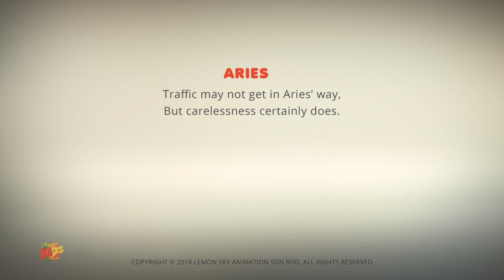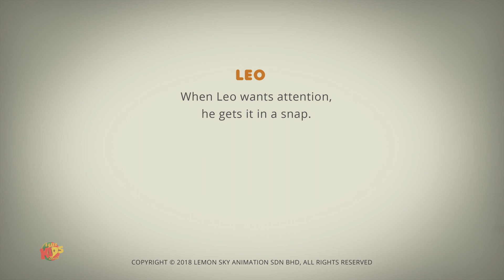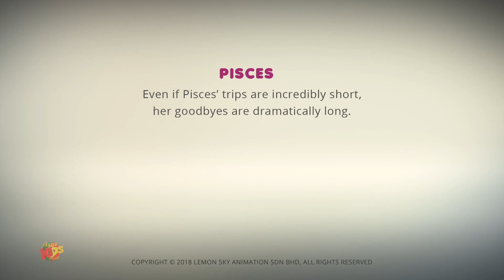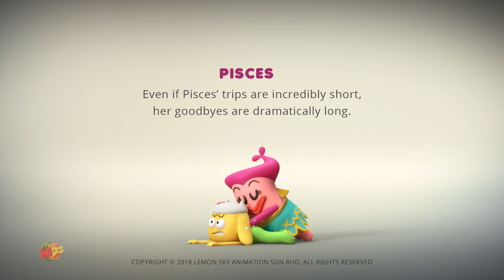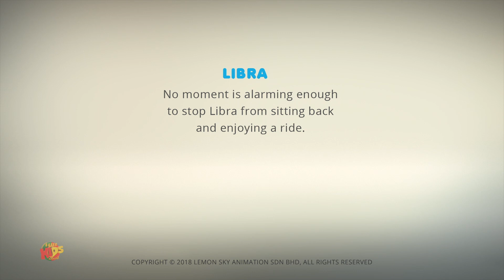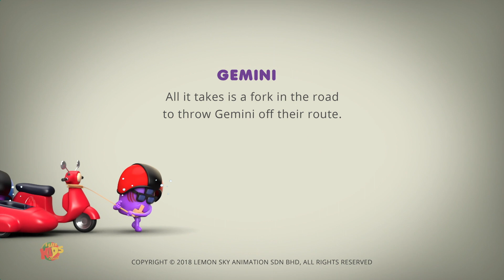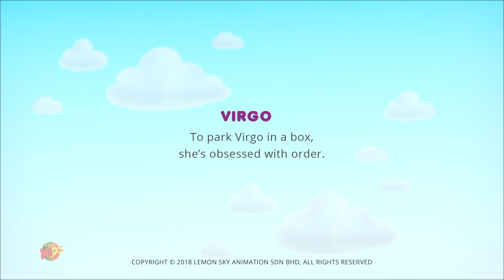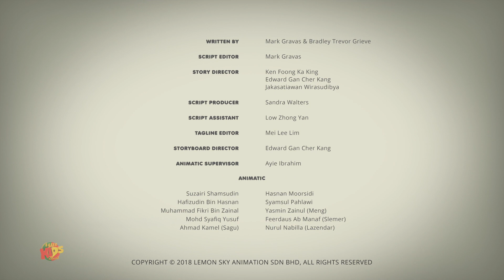Na hora certa | Desenhos animado | Videos engraçados | AstroLoLogy | Animação de crianças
Ola crianças, Super Kids Network traz para você a divertida série de
Astrolology com desenhos animados bonitos e engraçados para entreter seus pequenos com melhor animação.